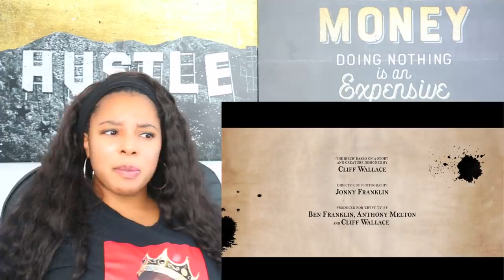Reacting To SCARY SHORT HORROR FILMS (Don't Look Away, Door In The Woods, Make Me A Sandwich, etc.)